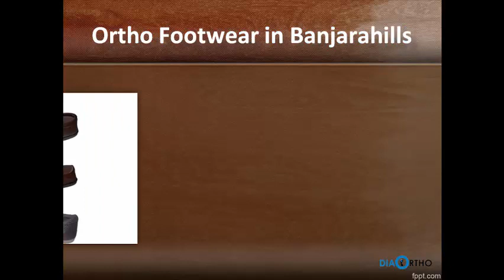Ortho Footwear in Madhapur, Ortho Footwear in kondapur, Ortho Footwear – Diabeticorthofootwearindia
Shop online for orthopedic  footwear , shoes, socks, special medical shoes for men and women in India at Diabeticorthofootwearindia.com. Available in all sizes for daily & office use.